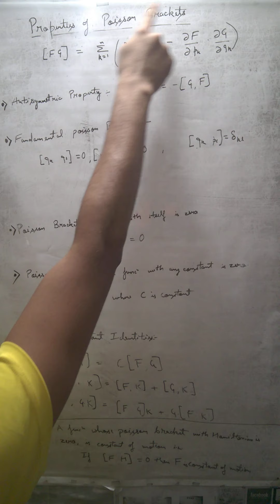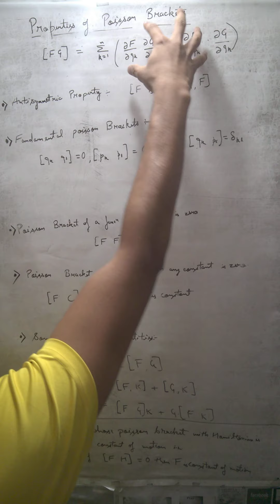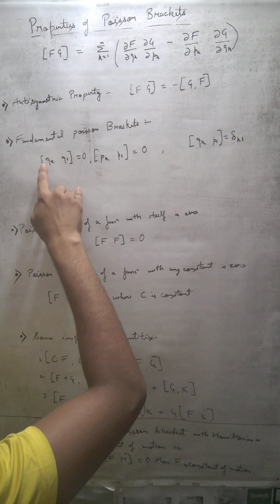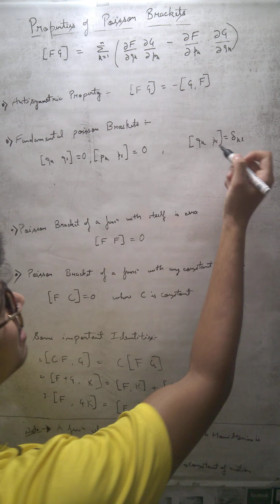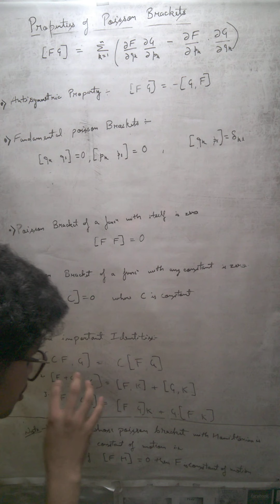Properties of Poisson brackets_Classical Mechanics (Hindi)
To get enrolled in our 11th, 12th, B.Sc. and M.Sc. online classes